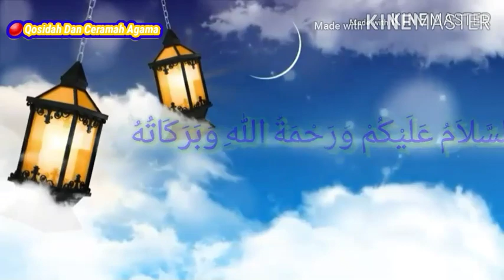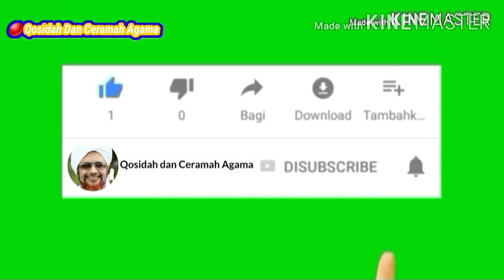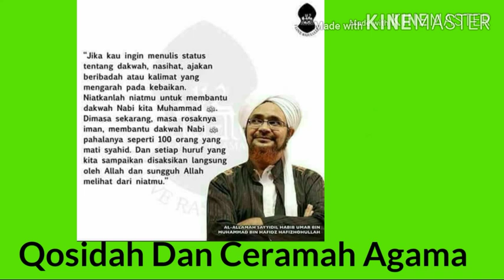Hati Hati Yang Punya Pembantu Tanggung Jawabkan Habib Husein Ba'agil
Assalamua'laikum wr.wb

Habibhusein Pembantu Hati Hati Yang Punya Pembantu Tanggung Jawabkan Habib Husein Ba'agil

Terimakasih
Wassalamua'laikum wr.wb

Peace be upon you, and Allah mercy and blessings Qosidah and religious lectures are a YouTube channel that focuses on providing religious knowledge & qosidah So this channel is perfect for those of you who are serious and want to listen to qosidah & religious lectures because this is where qosidah & religious lectures are and of course there are many qosidah & religious lectures that we can see There will be more new videos, God willing, every day Come on, what are you waiting for ??? Please SUBSCRIBE LIKE & SHARE as many as many At》》》》 IG FB WA ETC. In order to always get information about Qosidah & Religious Lectures Hopefully it will be a blessing & useful for all of us both in the world & in the hereafter Aamiin AlloHumma Aamiin Thank you Wassalamualaikum wr. wb